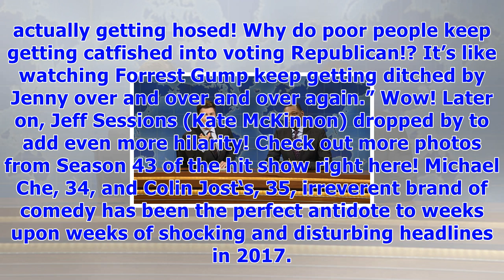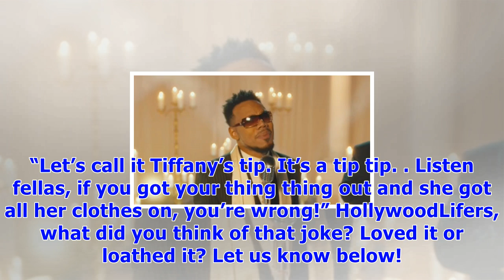‘snl’: weekend update slams trump’s tax plan — why do people keep getting catfished by gop?